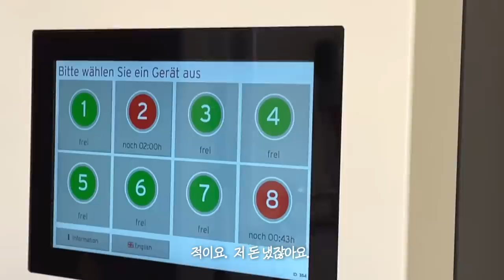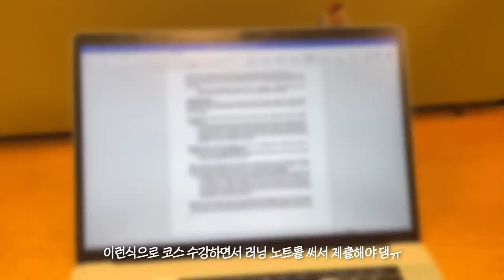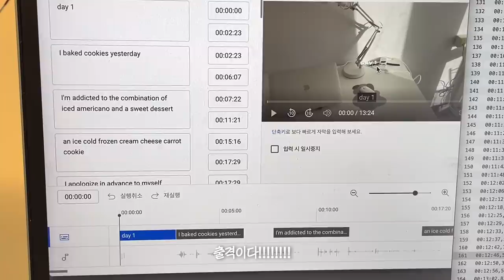(sub)교환학생 브이로그🇩🇪일주일동안 매일 외출하기 챌린지 2편 : 베이킹 중독인간, 독일 도서관에서 과제하기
일주일동안 매일 강제로 외출하는 무기력 탈출 프로젝트 2편입니다!
사실 외출이랄 것이 기껏해봐야 헬스장 가고.. 학교 가고.. 그뿐이지만
그래도 침대를 벗어나 매일 매일 외출을 하는게 상당히 도움이 많이 되더라구요
알차게 일주일을 보낸 저에게 셀프박수
어느덧 목요일이네요! 내일 금요일만 지나면 주말입니다 여러분
모두들 불금과 해피주말을 보내시길 바라요